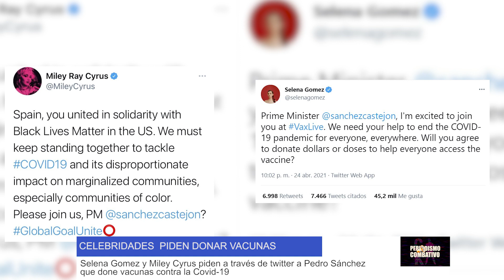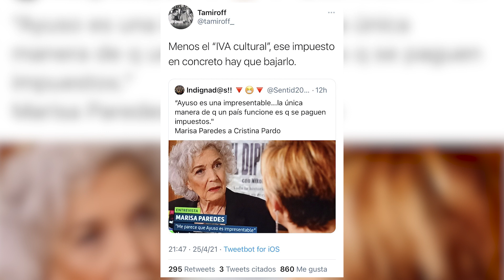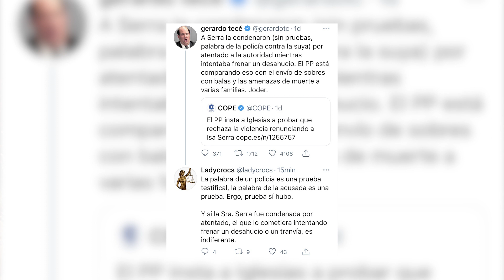INFORMATIVO COMBATIVO 26/04/2021